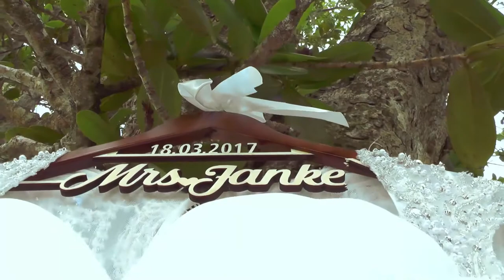Shantel & Tyson | Naviti Fiji Wedding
Cinematographers : Navneet Narayan
                                      Sanjesh Narayan
                                      Kushaal Prasad